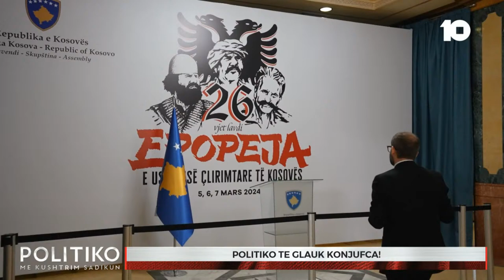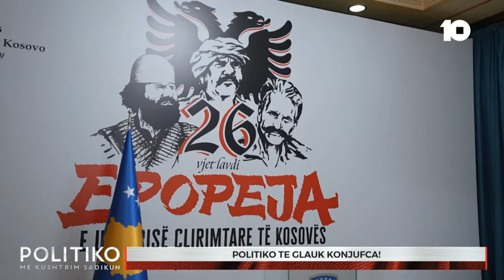🔴 Politiko te Glauk Konjufca! - 18.03.2024